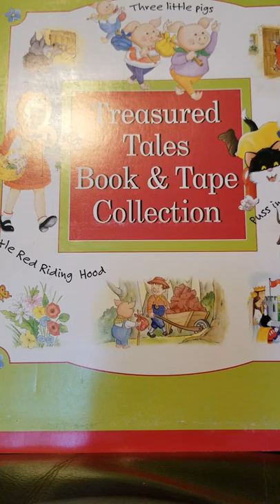The Three Little Pigs- Treasured Tales Tape Side A and Side B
From The Treasured Tales Collection Book and Tape Series